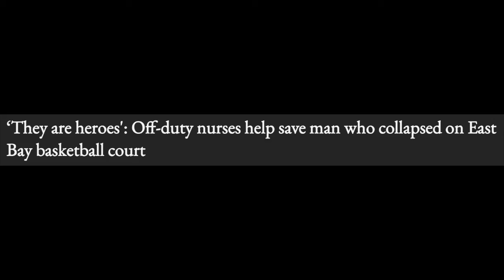Colorado Session Enters Final Stretch With Multiple Threats to Gun Owners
With just a week left in the Colorado legislative session, a number of gun control bills have already made their way to Gov. Jared Polis. FASTER Colorado's Laura Carno tells Bearing Arms that there are several anti-2A measures still under consideration, including a sweeping semi-auto ban that may be struggling to find support in a key Senate committee.